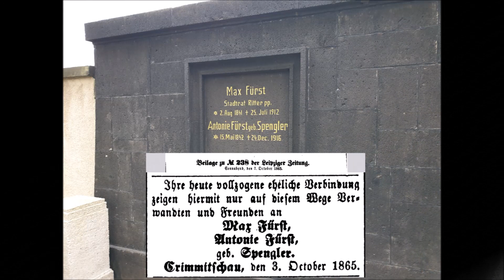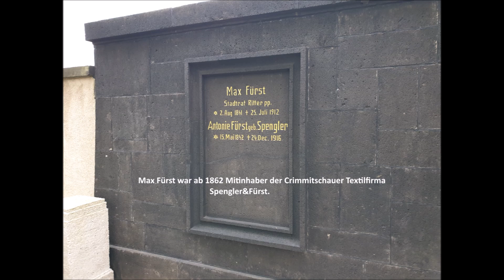Die Grabanlage des Textilunternehmers Max Fürst auf dem Friedhof in Crimmitschau/Sachsen.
Die Spengler & Fürst GmbH & Co. KG ist eine traditionsreiche Textilfabrik mit Sitz in Crimmitschau.

Das Unternehmen wurde 1837 von Carl Spengler als "Buckskin-, Cheviot- und Kammgarnfabrik" gegründet. Seither hat sich die Crimmitschauer Firma trotz vieler zwischenzeitlichen Wirtschaftskrisen immer konsequent auf die Herstellung hochwertiger Tuchwaren für die Herren-Oberbekleidung konzentriert.

Bereits früh wurden die Erzeugnisse auch weltweit exportiert. Die Produkte der Firma wurden auf den Weltausstellungen in London 1851 (Great Exhibition, erste Industrieweltausstellung überhaupt), Paris 1855 und Chicago 1893 (World Columbian Exposition) preisgekrönt.

Nach Ende des Zweiten Weltkriegs und Gründung der DDR blieb die Firma als eine von wenigen Tuchfabriken Crimmitschaus zunächst in privatem Besitz und wurde erst 1972 verstaatlicht. Bis zur Auflösung der DDR 1989 wurden fast alle Produkte von Spengler & Fürst (überwiegend reine Schurwollgewebe) in westliche Staaten exportiert.

Mit der Wieder-Privatisierung 1990 musste die Firma praktisch ganz von vorne anfangen, produziert aber seit 1991 erneut mit einem modernisierten Maschinenpark (Spulerei, Zwirnerei, Schärerei und Weberei) hochwertige Kammgarngewebe in schwieriger Ausmusterung aus reiner Schurwolle europäischer Garn-Lieferanten und nun zusätzlich Wollmischungen (Trevira/Wolle u. a.). Die bisher fabrikeigene Färberei wurde geschlossen auch die Ausrüstung extern vergeben. Eine Maßkonfektionsschneiderei gehört heute ebenfalls zur Firma.

Heute exportiert die Tuchfabrik Spengler & Fürst hauptsächlich in die alten deutschen Bundesländer, nach Westeuropa und Fernost.

Die Fortführung dieser Produktion ist für die traditionelle Textilstadt Crimmitschau (die deswegen ehemals „Stadt der 100 Schornsteine“ genannt wurde) von besonderer Bedeutung, da nach der Wende diese Textilindustrie fast völlig zusammengebrochen war.

Seit einigen Jahren arbeitet Spengler & Fürst an der Entwicklung wiederverwertbarer Textil-Kunststoff-Verbundmaterialien für den Einsatz in der Automobilausstattung. Das Unternehmen ist daher einer der „Industriepartner“ der Professur Fördertechnik am Institut für allgemeinen Maschinenbau und Kunststofftechnik der Fakultät Maschinenbau der Technischen Universität Chemnitz. Außerdem ist es Partner und Sponsor des Fachbereichs Angewandte Kunst Schneeberg, Studiengang Textildesign, der Westsächsischen Hochschule Zwickau (FH).

Standort der Firma in Crimmitschau ist die nach dem Firmengründer benannte Carl-Spengler-Straße.

(Quelle: Wikipedia)